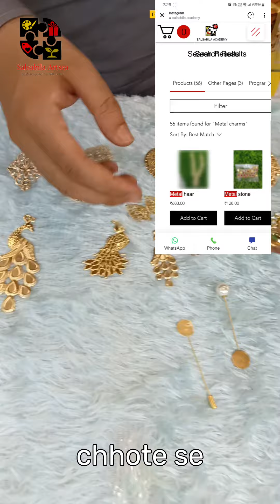New Stock Of Metal Charms Available | Salsabila Artsea | Order yours | Customized Gifts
✨ Add a Touch of Elegance to Your Gifts with Our Exquisite Metal Charms! ✨

Transform your presents into unforgettable memories with our stunning metal charms. Perfect for every occasion, these beautiful charms add a sophisticated and personalized touch to any gift. 🎁💫

🌟 Why Our Metal Charms?

Unique and Elegant Designs
High-Quality Craftsmanship
Perfect for Any Occasion
Available in Various Styles
Make your gifts stand out with the perfect finishing touch! Order now and let your creativity shine. ✨🎀